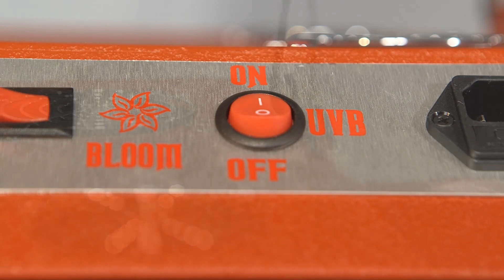California LightWorks: The Leading Manufacturer of LED Grow Lights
Hi, I'm Craig Adams with California LightWorks.
We’re the leading manufacturer of high-power LED grow lights in the U.S. Since 2008, we’ve been designing and manufacturing the highest output LED grow light on the market. Unlike most LED grow light suppliers that just source from China, we design and manufacture all of our lights in Southern California.
We are totally focused on indoor horticulture applications, and we work very closely with hundreds of growers across the country to ensure the highest quality results and the best yields. Since the beginning, our LEDs have consistently had the highest light output of any LED grow lights on the market.
California LightWorks
7949 Deering Ave